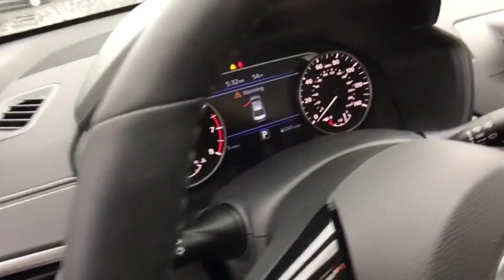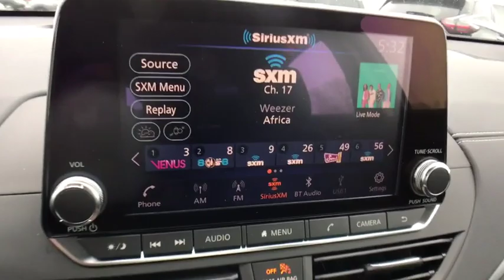2019 Nissan Altima Oneida County, Onondaga County, Herikimer, Madison County, Otsego County, NY KC17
Gun Metallic New 2019 Nissan Altima available in Oneida County, New York at Carbone Nissan. Servicing the Onondaga County, Herikimer, Madison County, Otsego County, NY area.
2019 Nissan Altima 2.5 SV - Stock#: KC172376 - VIN#: 1N4BL4DW7KC172376

Carbone Nissan
4967 Commercial Dr

Gun Metallic 2019 Nissan Altima 2.5 SV AWD CVT with Xtronic 2.5L 4-Cylinder26/36 City/Highway MPGBACK-UP CAMERA, ALL WHEEL DRIVE, HEATED FRONT SEATS, LANE DEPARTURE WARNING, BLUETOOTH, MOONROOF, MP3 Player, BLIND SPOT MONITORING, KEYLESS ENTRY, 36 MPG Highway, SAT RADIO, ALLOY WHEELS.The 2019 Nissan Altima is impossibly smart. Deep, cutting lines flow from front to back, blending seamlessly into the new muscular hood and an aggressively low and wide stance is accentuated by a large V-Motion grille. From a roof that appears to float to black-out wheels with a unique knife-like effect, every detail of the Altima is highly designed. The All-New Altima provides a refined experience with a premium interior. Stylish matte chrome greets your fingertips throughout the cabin from the steering wheel to the shifter, even on the center controls. Surround yourself in comfort with newly redesigned front seats and take in a quieter cabin, thanks to Active Noise Cancellation. And when you need to bring more along, you can flex your space with the 60/40 split rear seats with an impressive 15.4 cu. ft. of space. Whether its turbocharged power or fuel-sipping economy, the Altima's all-new available VC-Turbo engine responds to your input instantaneously. It offers two different engines, including an all-new 4-cylinder Direct Injection Gasoline engine that packs some serious fuel economy. Paired with the 2.5L engine, the available Intelligent All-Wheel Drive system continuously monitors road conditions and responds to changes faster than the blink of an eye. The Altima offers a range of features including smartphone integration, navigation, SiriusXM Radio, 7in advance drive assist display, remote engine start and intelligent climate control. Youll also find a suite of safety features such as automatic emergency braking, rear cross traffic alert, blind spot warning, lane departure warning, ProPilot assist and intelligent lane intervention.